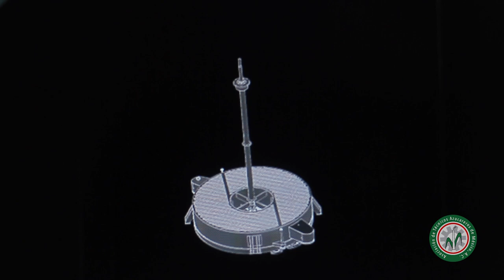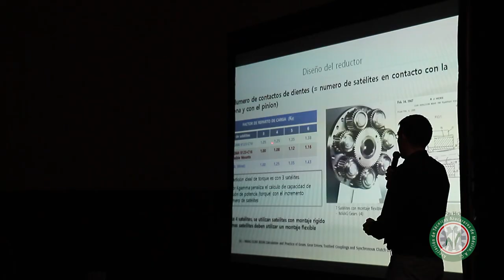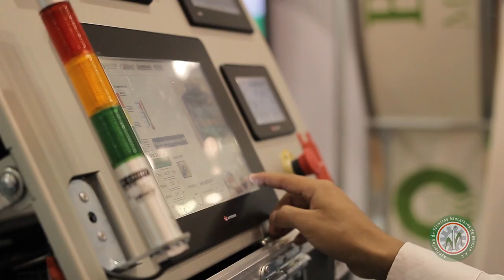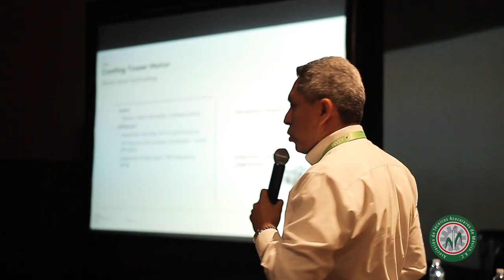ATAM - XL Convención y EXPOATAM 2018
XL Convención y EXPOATAM 2018 que se realizó en el WTC de Boca del Río- La asociación de técnicos azucareros de México (ATAM) es considerada una de las más importantes del país ya que por aproximadamente 70 años la ATAM se ha preocupado por el desarrollo tecnológico de la industria azucarera.